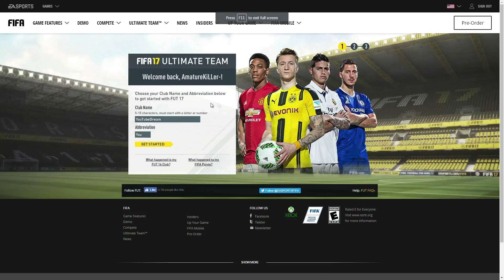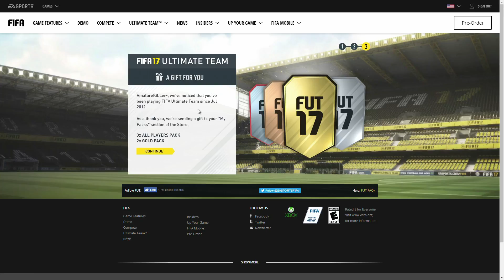FIFA 17 WEB APP - AMAZING FREE PACKS! FEATURING 86 PLAYER!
In this video i will be showing you guys an amazing Pack Opening on the FIFA 17 WEB APP.

It is fairly simple guys! just follow the steps for the phone you have and boom you will start earning credits to then redeem them to get money!

If you guys would like to add me on psn: AmatureKiLLer-

This video will show:

FIFA 17
FIFA 17 Trading
FIFA 17 How to Make Coins